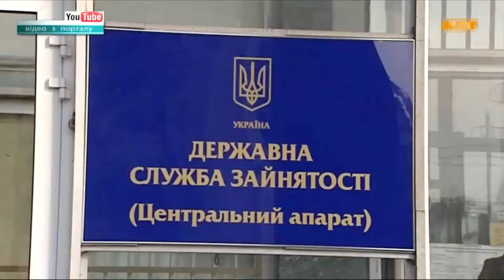Ринок праці Хмельниччини: що характерно?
Брак кадрів робітничих професій, відтік працівників за кордон та амбітне працевлаштування теперішньої молоді. Так можна охарактеризувати сучасний ринок праці Хмельниччини. На відміну від зимового періоду, улітку, кажуть фахівці, ситуація пожвавлюється. Особливо, тоді, коли учорашні студенти отримують дипломи про освіту.